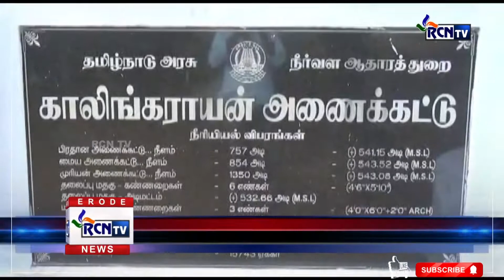பவானி காலிங்கராயன் அணைக்கட்டிலிருந்து 120 நாட்கள் வாய்க்கால் பாசனத்திற்கு தண்ணீர் திறக்கப்பட்டது.